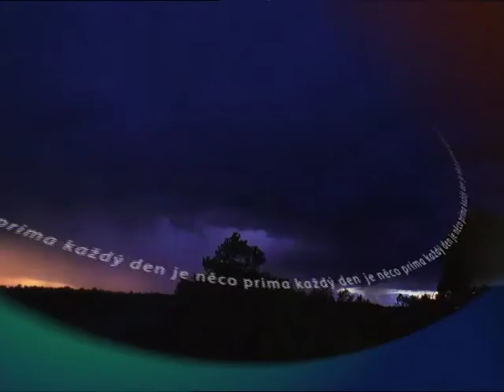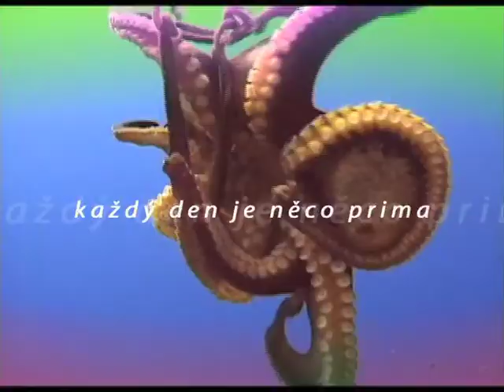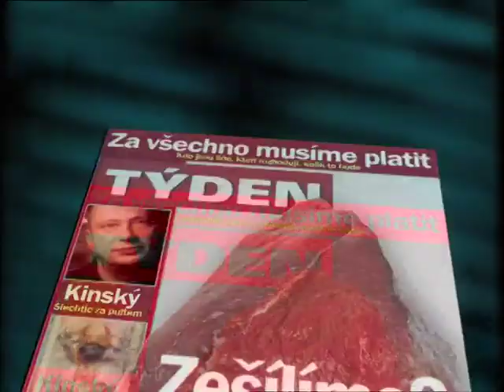Petr Urban - Showreel 2002 / short version / TV Prima, TV3, ČT, TV Nova, etc.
sestřih prací z roku 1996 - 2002
TV Prima - redesign stanice / nový set grafiky
TV3 - grafický set nové tv
Česká Televize - znělky a grafika pořadů
TV Nova - ID's, corporate design stanice
Týden Magazín - reklama
Aston&Cooper TV - grafický set tv
Mystic Sk8 Cup - grafika & special FX ročníků '97 a '99
a TVN - grafický set tv stanice

použité skladby:

This guy's in love with you - Herb Alpert
Heirate Mich - Rammstein
Blues With A Whoop - Sonny Terry